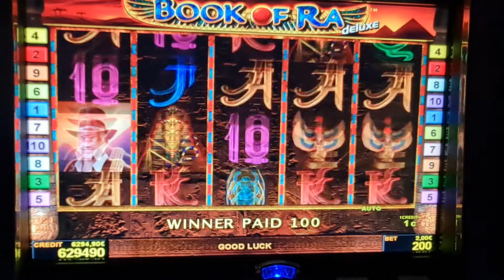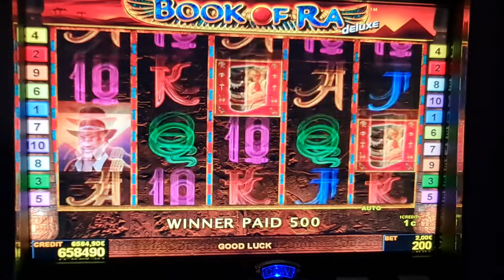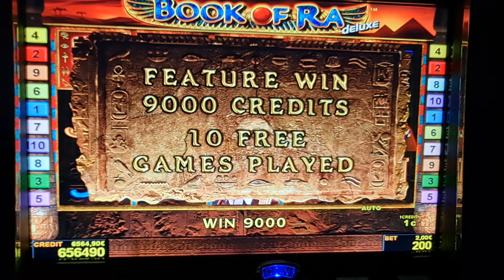book of ra deluxe! #2 Euro Bet ! slot machine! Freispiele! novoline ! Big Win!